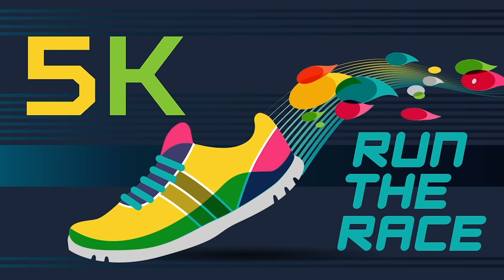Elementary Sunday Experience 5.30.21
This is the last KidsMin Online Experience before we relaunch in-person on June 6th. Be sure to click the link below to continue to our story, worship, devotional and more!